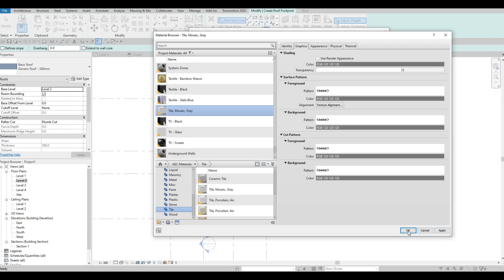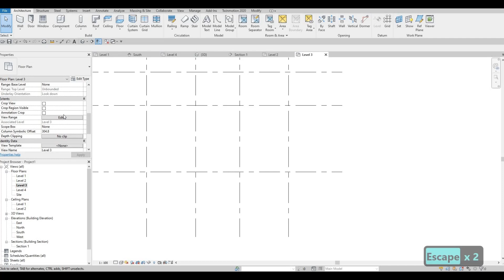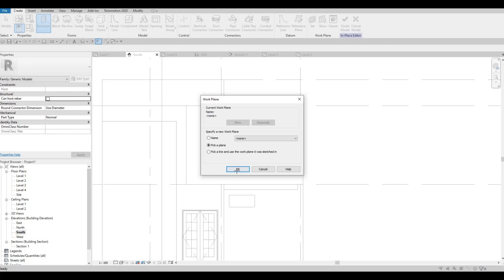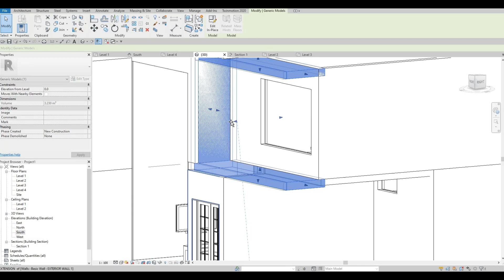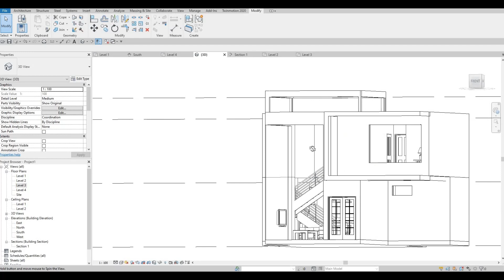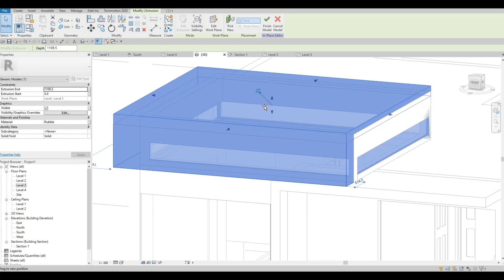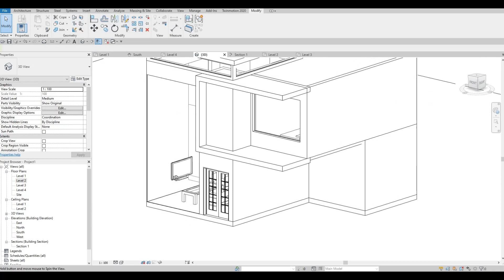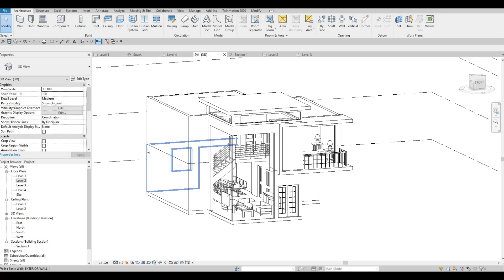GJCP House | Part 8 | Complete Step By Step Project | Revit and Twinmotion Tutorial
GJCP House Part 8

Additional Tags: arch core designs, ac designs, autocad, revit,CAD, twinmotion, tutorials, autocad tutorials, revit tutorials, twinmotion tutorials, architecture, family, Revit family, how to model in revit, autodesk, tips and tricks, CAD model, autocad tutorial for beginner, revit tutorial for beginner, twinmotion tutorial for beginner, autocad tips and tricks, revit tips and tricks, twinmotion tips and tricks, parametric family, adaptive family, twinmotion rendering, revit rendering, twinmotion walkthrough, house design, speed build, youtube shorts, modern House, casa, modern office building